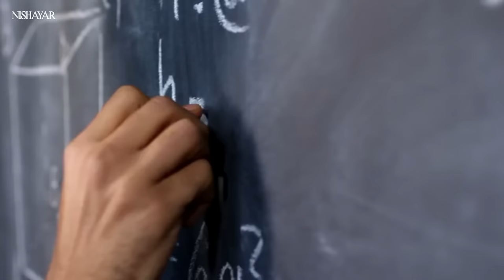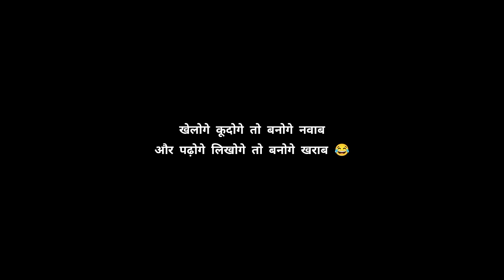No Sleep - Nishayar | Why to Study Motivation Rap 2022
Another Day Another Song !!!

No Sleep is dedicated to all Padhaakoos out their who are keep doing hard work with lack of sleep just to chase their dreams and want something in their life.

This song will help those students who are continuously making an effort to get their desired goal.

Keep Supporting this Study Rap and get a good rank this time.

Stay motivated
Stay Strong.

Nishayar